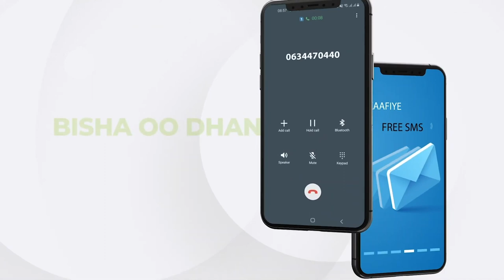Shacabka Muqdisho oo ka hadlay nuuca uu yahay Ra’iisul Wasaaraha ay Soomaaliya ubaahan tahay!!